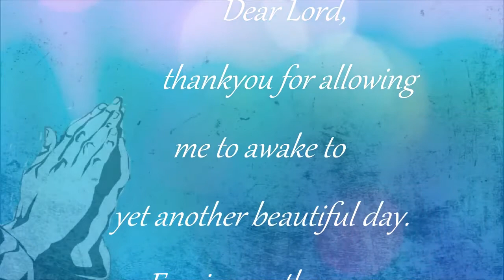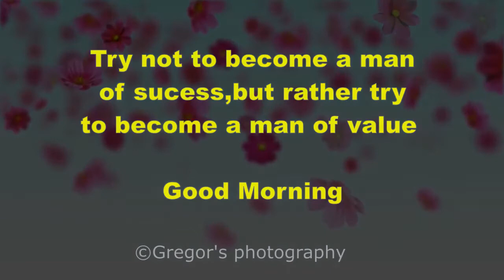Prabatha Kiranam 17th September